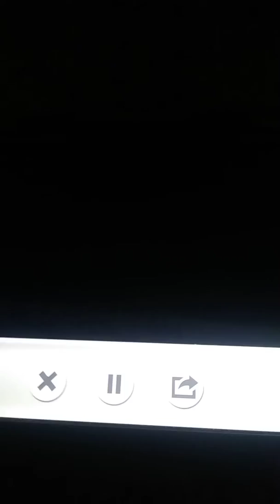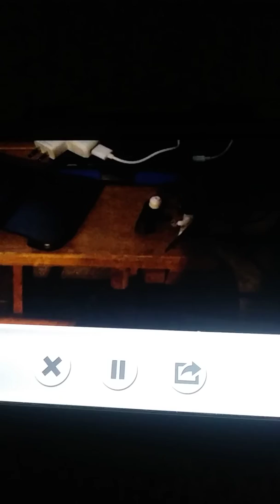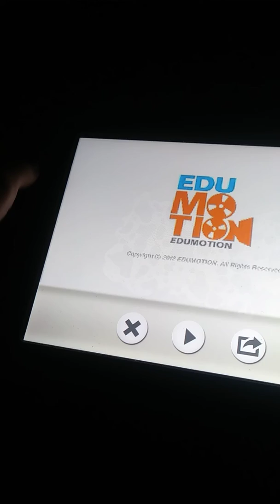The LEGO Adventures of Batman and Spider-Man S7 E10 The Revenge of Palpatine!(season final)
Palpatine absorbs the power of all the villains, in order for Batman to stop Palpatine he needs to combine some powers of his own.